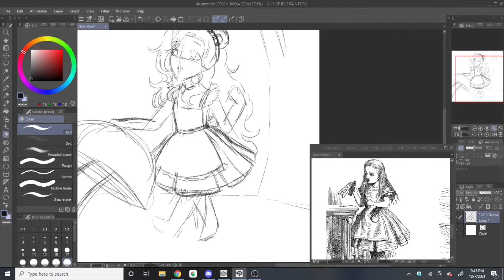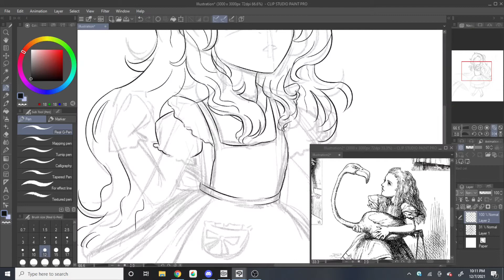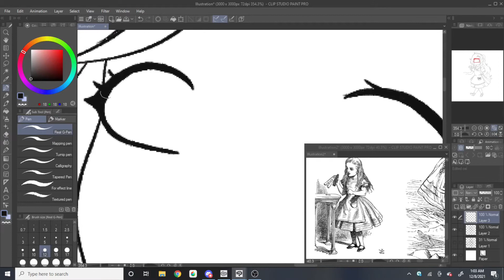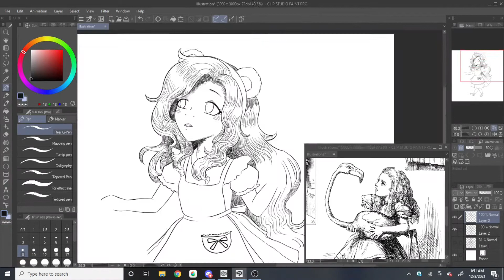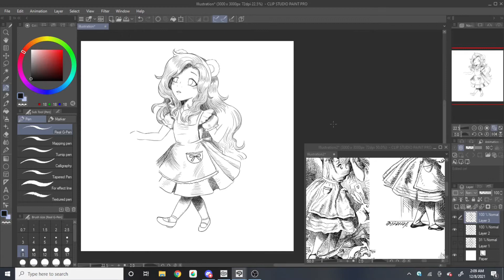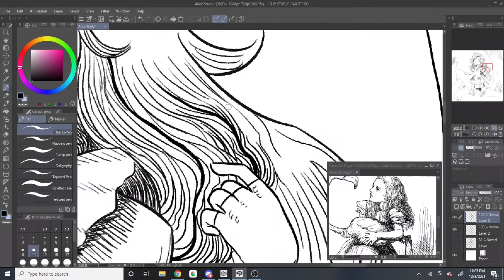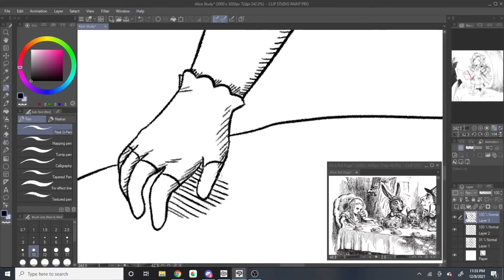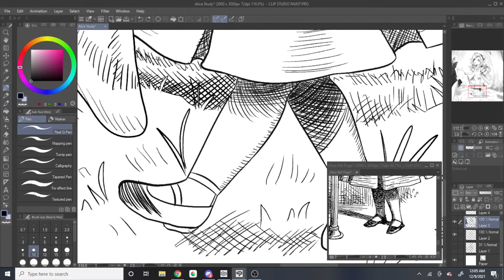Alice in Wonderland Study- Inking Like Sir John Tenniel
I studied the linework and shading style of John Tenniel's illustrations for Alice's Adventures in Wonderland and tried to combine his style with my own! I love the hatching and contrast in his work, and the clothing folds! I learned some new things from this exercise!

There are some things I would do differently next time, and I didn't feel like it was finished when I stopped working on it, but all this hatching wasn't easy on my hand so I had to eventually give it a rest. Something I found tricky is that Tenniel's illustrations feel very full and complex while still being relatively simple; it was hard to decide if I needed to add more detail, or if I was adding too much. I think I should have varied my lineweight more to get a deeper contrast in the dark areas; but the part I'm the most proud of is the dress! I expected it to give me more trouble than it did, it actually turned out to be the most fun part!

Music used in this video:

Flamingo
Music from Uppbeat (free for Creators!):